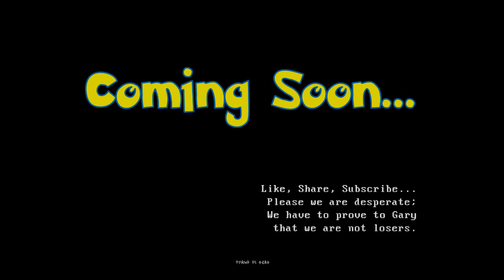RPG: Kanto Quest Teaser Trailer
A teaser for our newest series Kanto Quest!